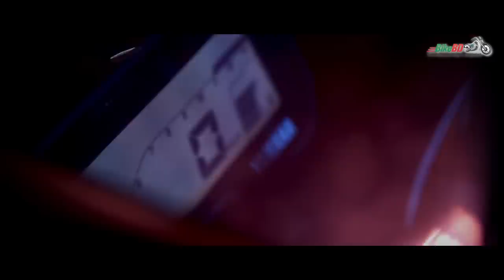Yamaha R15 v3 Review - Most Powerful Bike In Bangladesh 2018 | Bike Review In Bangla By Team BikeBD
Yamaha is one of the most premium motorcycle brands in the world. In the 150 cc segments they gave us some great sports bikes. Yamaha R15, R15V2, M Slaz & then just this year they launched the most awaited sports bike of our generation, Yamaha R15 V3.0. Lots of questions were asked about this motorcycle as it came after a gap of t 5 years & to answer those questions Team BikeBD present Yamaha R15 V3 Test Ride Review.

For best part of many years Yamaha R15 V2 was the ultimate sports bike for the bike lovers in Bangladesh. Although there was Honda CBR150R (Indian Version) but it lacked glamour. In 2016 Honda launched the brand new Honda CBR150R (Twin headlight) which caught the attention of many R15 lovers, and then Suzuki came up with GSX-R150 which really has jaw dropping acceleration.

So it was time for Yamaha to come up with their new updated bike in the R15 series & this year in January they finally launched the brand new Yamaha R15 V3 in Indonesia. A bike for which they took a revolutionary approach rather than evolution.

Yamaha R15 V3 Test Ride – Engine & Transmission:
Yamaha produced a brand new engine for the bike. The 155 cc engines is liquid cooled. The engine is a single cylinder unit with 4 valves & is SOHC. The engine produces 19.1 BHP @ 10,000 RPM & 14.7 NM of Torque @ 8500 RPM. Compare to that R15 V2 produces 16.8 BHP & 15 NM of Torque from its 149cc engine.

The engine now has VVA technology which helps to maintain maximum power & torque in every engine speed. VVA kicks in the engine after 7400 RPM. The bike is fitted with a 6 speed gearbox & now has slipper & assist clutch for faster & smoother gear change.

Yamaha R15 V3 Test Ride – Design & Features:
Not only Yamaha changed the engine but they also changed the design phase of the bike. Now if you look at standstill you will notice that the bike is huge in size compare to any motorcycle in the class & they also added many new features.

They have new LED headlight up front, changed the front fender & new side body kit. They kept the old indicators from Version 2. The speedometer is now brand new, which is full LCD screen. The speedometer shows speed, rev counter, gear change indicator, clock, mileage calculator, shift timing light, fuel gauge & other warning lights.

yamaha r15 v3 release date in bangladesh,
yamaha r15 v3 2017 price in bangladesh,
yamaha r15 v3 360 degree view,
yamaha r15 v3 market price in bangladesh,
yamaha r15 v3 bike price in bangladesh,
yamaha r15 v3 picture,
yamaha r15 v3.0 price in bangladesh,
yamaha r15 v3 official website,
yamaha r15 v3 youtube,
yamaha r15 v3 abs,
yamaha r15 v3 ad,
yamaha r15 v3 bangladesh,
yamaha r15 v3 review india,
yamaha r15 v3 review in hindi,
yamaha r15 v3 review philippines,
yamaha r15 v3 review in english,
yamaha r15 v3 review in bangladesh,
yamaha r15 v3 review motorbeam,
yamaha r15 v3 review autocar,
yamaha r15 v3 review in tamil,
yamaha r15 v3 review powerdrift,
yamaha r15 v3 review indonesia,
yamaha r15 v3 review,
yamaha r15 v3 review english,
yamaha r15 v3 review hindi,
yamaha r15 v3 reviews,